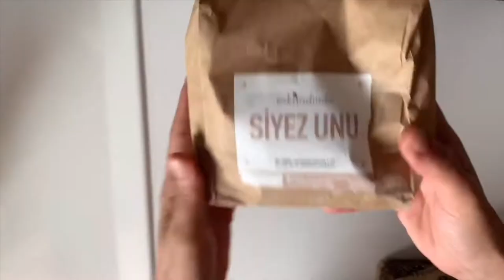Fit Lahmacun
Yedikten sonra pişmanlık duymayacağınız mükemmel bir lezzet 🤩 Siyez unu ve tam buğday unuyla yaptığım bu lahmacun emin olun dışarıda yediklerimiz kadar lezzetli. Hijyen ve içeriğinden emin olduğumuz bu lezzeti mutlaka deneyin. Önümüzdeki günlerde glutensiz beslenenler için yulafla yapmayı deneyeceğim. Afiyet olsun 😋
İzledikten sonra beğenmeyi unutmayın 🤩